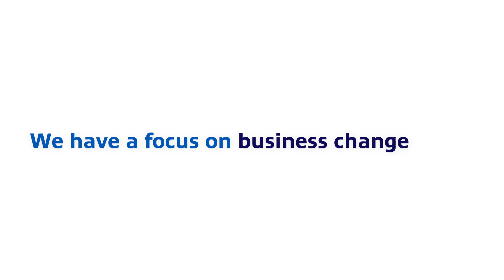Title: We are invested in Engineering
We have transformed our business from a catalogue distributor to a business driven by engineering best practice. In recent years we have invested heavily in an industry-leading engineering offering.

For more on how you can benefit from our expert engineering team